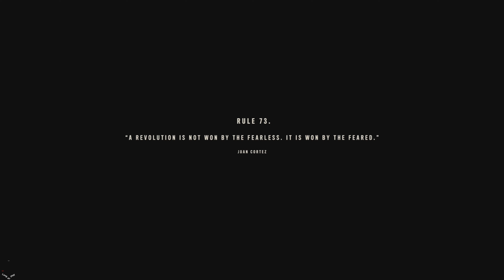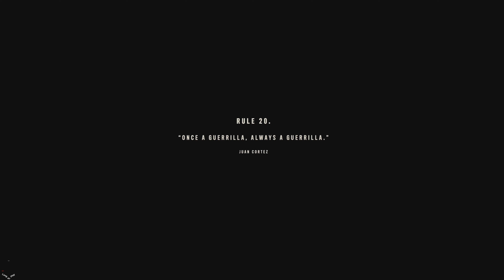A Ascensão de Libertad [Far Cry 6]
Far Cry 6 Episódio #6 (FC6 #6).

Entregue-se ao mundo sombrio de uma guerrilha revolucionária atual para libertar um país de seus ditadores opressivos. Bem-vindo à Yara, um paraíso tropical que parou no tempo. Antón Castillo, o ditador de Yara, deseja resgatar a glória do seu país a qualquer custo, junto com seu filho, Diego, que é tão sanguinário quanto o pai. O governo opressor de Antón e Diego provocou uma revolução. Jogue como Dani Rojas, uma Yaraniana, e lute na guerrilha revolucionária atual para libertar Yara! Lute contra o regime de Castillo em Far Cry 6, em meio a selvas, praias e Esperanza, a capital de Yara. Use um arsenal de armas, mochilas e veículos eficientes para acabar com o regime impiedoso de Castillo.

- Operação:
  - Ascensão de Libertad.

▣ Fatias do longplay
00:00 Abertura do Episódio
00:39 Viagem Rápida: Acampamento da Clara
00:49 Regra 73
02:57 Operação: Ascensão da Libertad [Exploda O Canhão Antiaéreo]
10:22 Leitura: Anotações de Ponto
10:42 Espaço Aéreo Liberado [Artilharia Antiaérea Iota]
10:53 Vá Para O Topo do Farol
12:06 Vencejo: Vale do Mamutito
16:20 A bordo do primeiro navio
23:17 A bordo do segundo navio
28:58 Operação Concluída: Ascensão da Libertad
31:06 Esperanza: Coronado Prison
33:26 Regra 20
34:40 QG da Libertad
34:59 Encerramento do Episódio

Mundo Aberto, Cooperativo, Ação, Tiro em Primeira Pessoa (FPS), Multijogador, Aventura, Tiro, Um Jogador, Primeira Pessoa, Sobrevivência, Boa Trama, Furtivo, América, Caça, Exploração, Atmosférico, Personalização de Personagem.